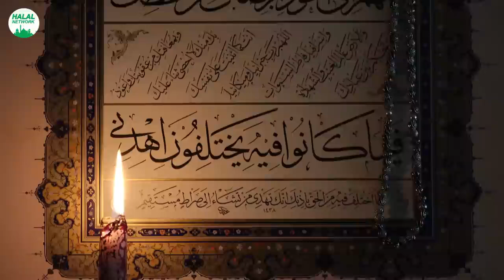റമളാനിൽ ഈ 3 വിഭാഗക്കാർക്കാണ് അള്ളാഹു പരീക്ഷണങ്ങൾ നൽകുന്നത്..